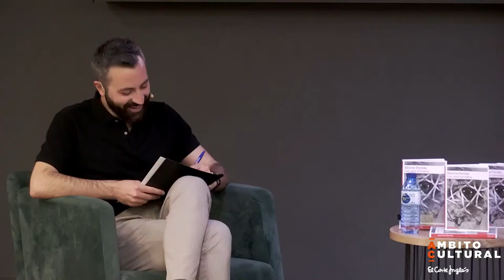Edurne Portela l Semana del Libro: Autores en la piel de sus personajes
Arrancamos la Semana del Libro con uno de los encuentros en los que el autor invitado nos habla de su compromiso con los personajes creados. El periodista de El Cultural, Fernando Díaz de Quijano, entrevista a Ariadna, la protagonista de Los ojos cerrados (Galaxia Gutenberg, 2021), la nueva novela de Edurne Portela.

Una historia de un solo lugar, un pueblo que podría tener cualquier nombre y que por eso se llama Pueblo Chico. La escritora vasca relata en este último trabajo los devastadores legados de la Guerra Civil en una pequeña comunidad serrana.